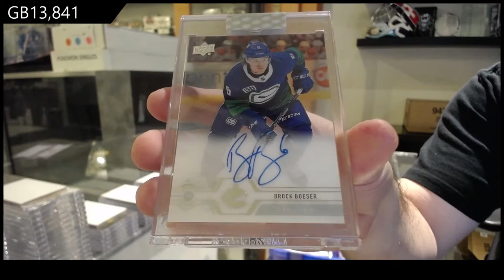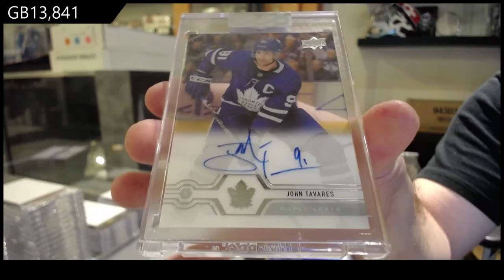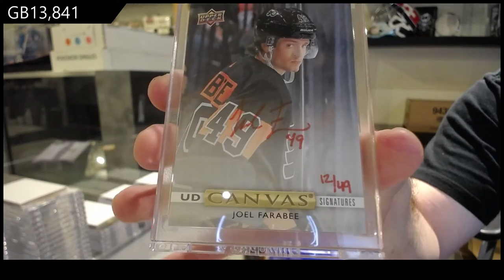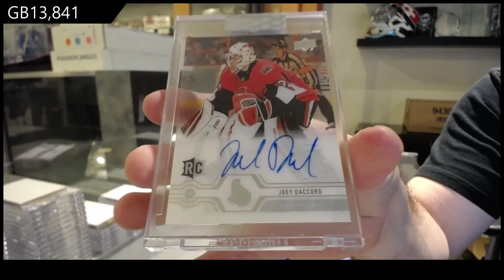19-20 Upper Deck Clear Cut Hockey 5 Box Break - C&C GB #13,841